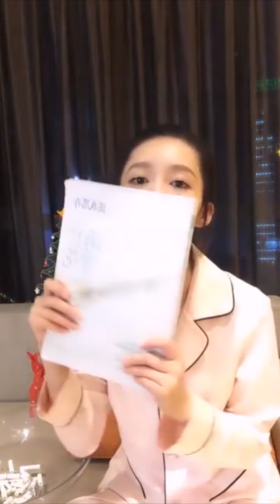【李沁来了】沁沁直播音乐睡衣聊天趴回顾